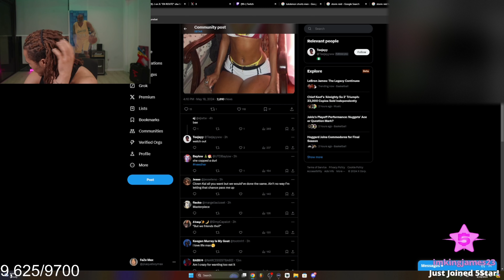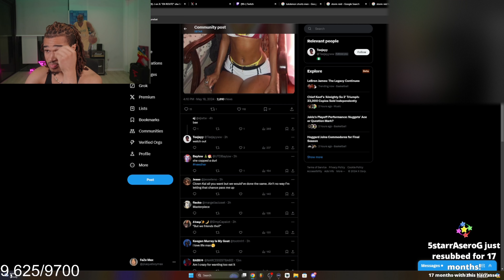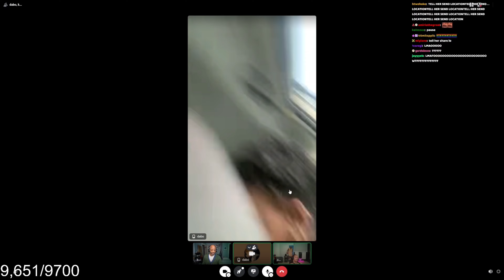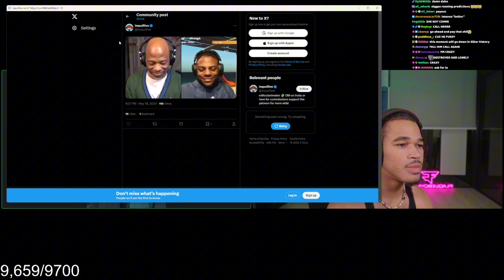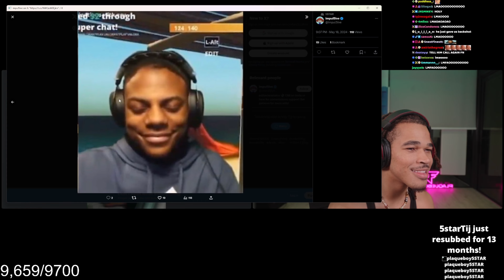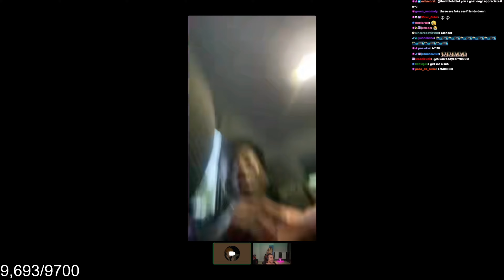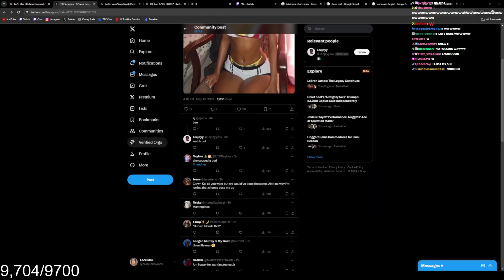crashing out at young dabo on prom day (aya dumped him)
In this video, corey2u, plaqueboymax, & dabo get in a call after aya dumps dabo on prom day!